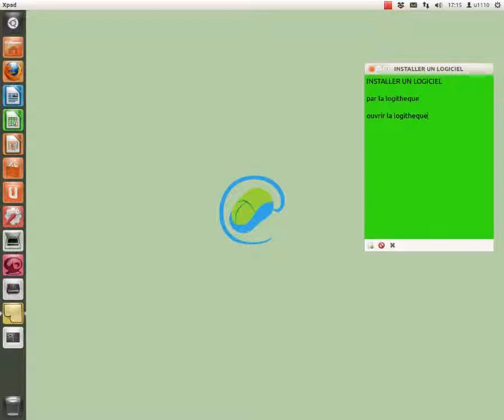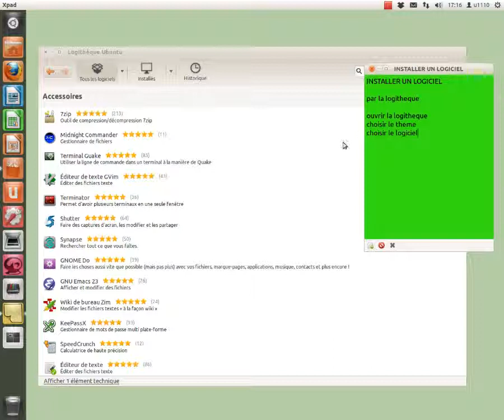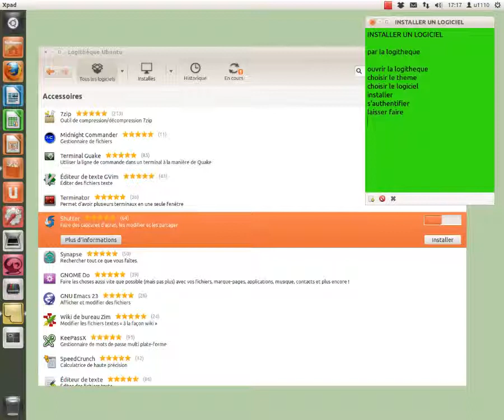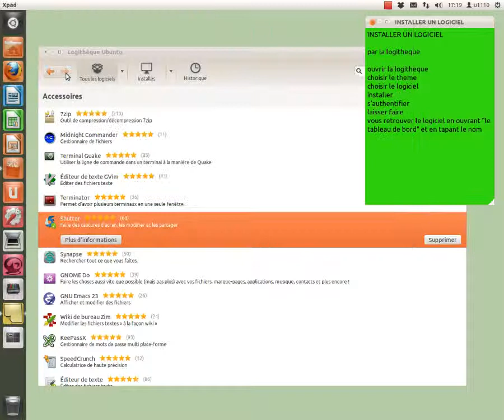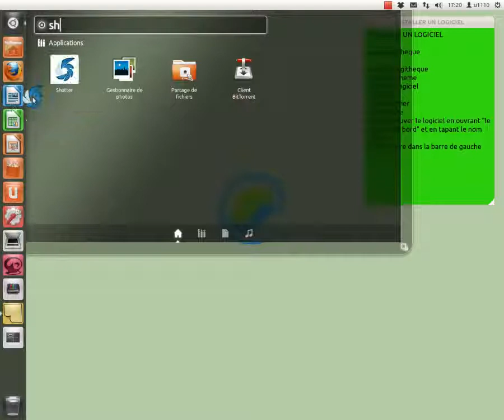u1110 installer un logiciel à partir de la logitheque